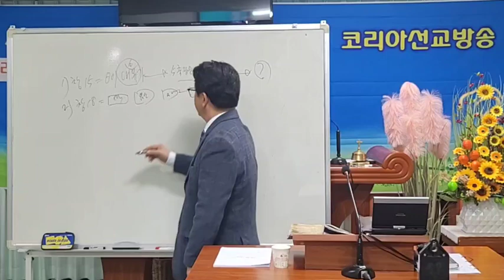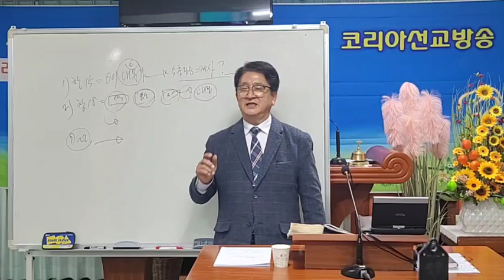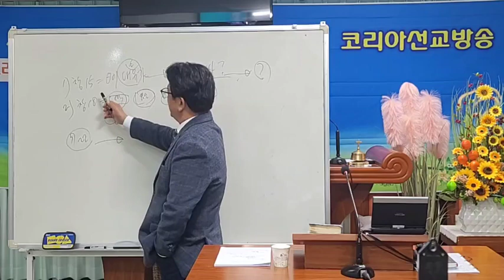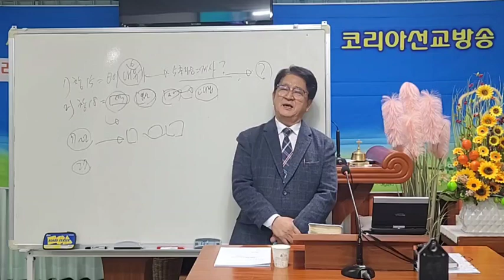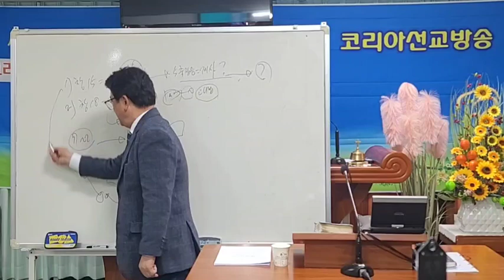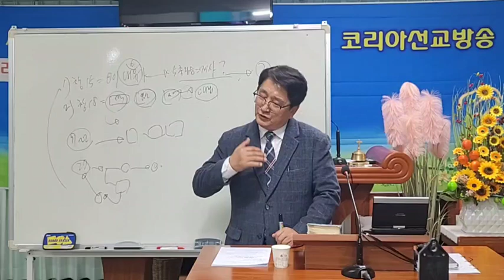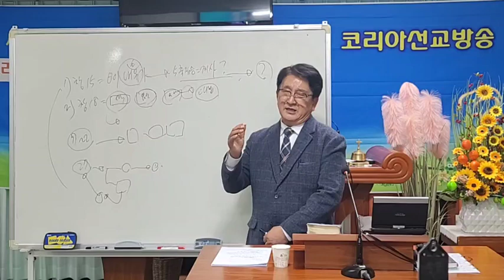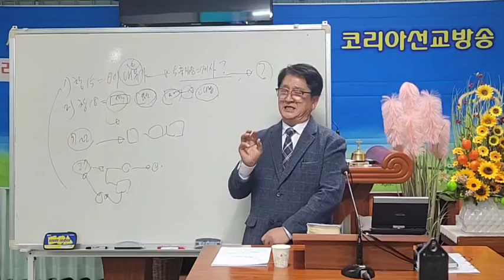[성경 강해] 나범수 목사- 창세기 27장 1절-29절, 말씀이란 무엇인가?(제 4강) / 코리아선교방송